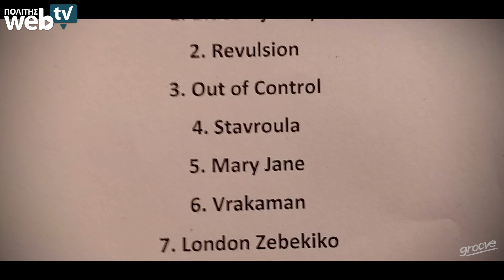GROOVE με την Ντία Κοντζιά - Επεισόδιο 19 ( Highgate Rockers )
Δείτε στο νέο επεισόδιο του Groove το συγκρότημα Highgate Rockers με τους Mike Hadjimike και Dimi Morozov.